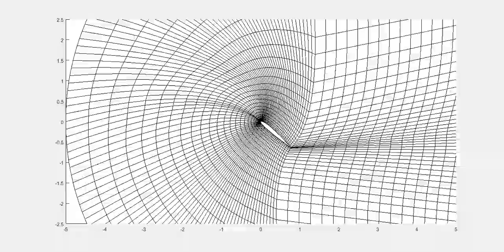Dynamic Mesh around Airfoil